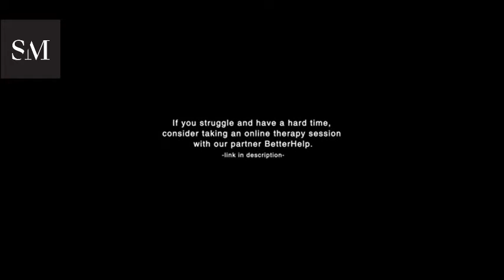Dr Joe Dispenza Explains How to Change Your Life -wake up conquer the day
THIS LEFT THE AUDIENCE SPEECHLESS - Best Speech Ever!!!

One of the most eye opening speeches by Dr. Joe Dispenza

AMAZING  USA
books by : Dr. Joe Dispenza

Buy only on amazon today :

You Are the Placebo Meditation

Breaking The Habit of Being Yourself: How to Lose Your Mind and Create a New One

Meditations for Breaking the Habit of Being Yourself: Revised Edition:

Heal Documentary: Change Your Mind. Change Your Body. Change Your Life.